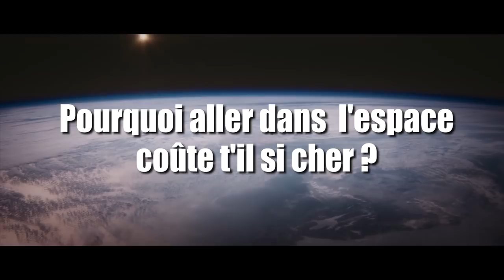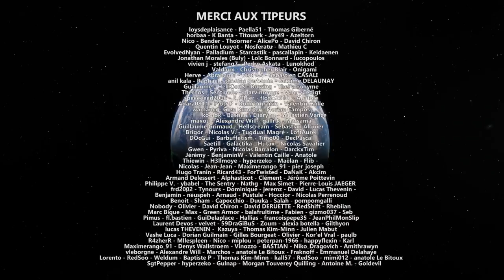Pourquoi aller dans l'espace coûte t'il si cher ? LDDE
Déroulez ↓↓↓ Les DOSSIERS DE L'ESPACE (LDDE) est un format qui fait le point sur une thématique particulière de la conquête spatiale: histoire, technologies, portraits...

Cette semaine, on adopte un petit format pour se poser une question importante. Pourquoi aller dans l'espace coûte t'il si cher ?

Planning des publications de la chaîne :
Mardi 18H : DNDE - actualité spatiale
Jeudi 18H : Les dossiers de l'espace
Vendredi entre 11H et 15H : Traduction et Résumé ATV Star Citizen (Jeu Vidéo)
Dimanche 18H : Réponse à vos question dans l'Espace Commentaire

Musiques : Star Citizen / Utho Riley
Images : Moon Express, NASA